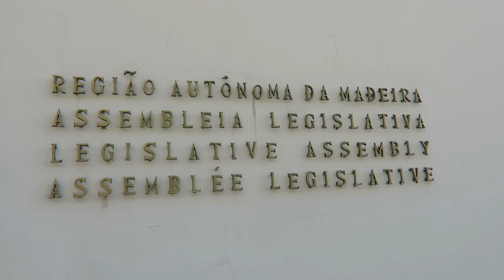Iniciativa do Grupo Parlamentar 23.11.2020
Orçamento do Estado para 2021 mostra a “dificuldade do Governo da República em cumprir as suas obrigações e em honrar os seus compromissos perante esta Região Autónoma”.